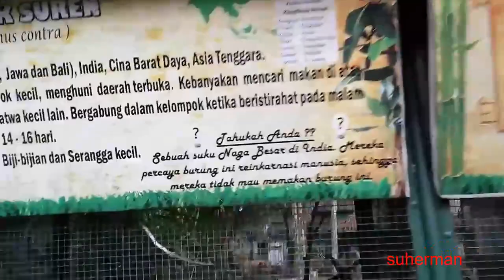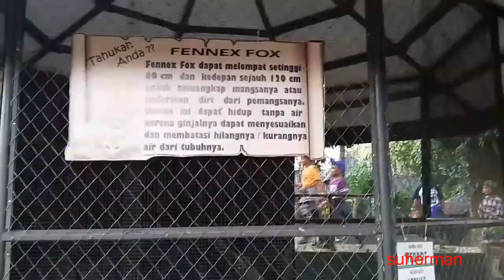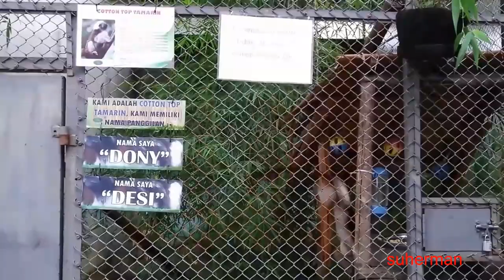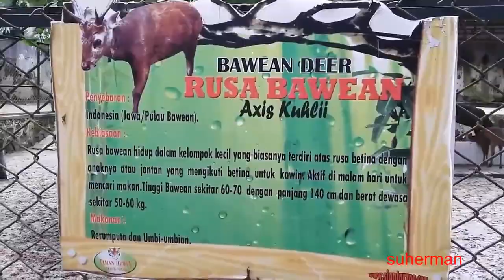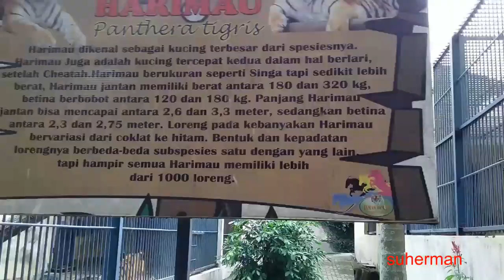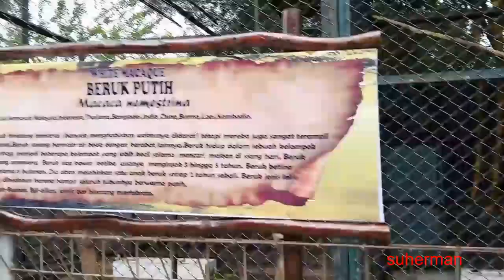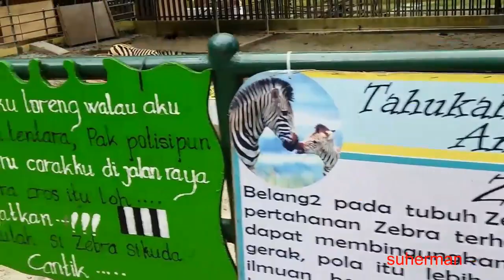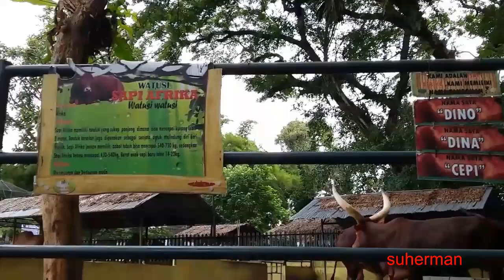WISATA KEBUN BINATANG SIANTAR ZOO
Taman Hewan Pematang Siantar (THPS) atau sebelumnya dikenal juga sebagai Kebun Binatang Siantar dan Kebun Binatang Pematang Siantar, adalah kebun binatang yang terletak di kota Pematangsiantar. Kebun binatang ini resmi dibuka untuk umum pada tanggal 27 November 1936 dengan luas areal sekitar 4.5 hektare. THPS berlokasi di Jl. Kapt. MH. Sitorus No. 10, Kota Pematang Siantar, Provinsi Sumatera Utara. Sampai saat ini THPS masih mempertahankan statusnya sebagai kebun binatang yang terlengkap dan terbaik di wilayah Sumatera Utara. Koleksi satwa dan popularitasnya bahkan mengalahkan Kebun Binatang Medan dengan luas yang berpuluh kali lebih besar daripada THPS dan merupakan kebun binatang terbesar di wilayah Sumatera Utara yang terletak di ibukota provinsi Sumatera Utara, Kota Medan. Meskipun dengan berbagai keterbatasan seperti sempitnya ruang yang tersedia, kurangnya pendanaan serta pemahaman untuk proyek peremajaan eksibisi hewan, namun melalui usaha perawatan hewan yang cukup baik, THPS cukup berhasil dalam menjalankan peranannya sebagai lembaga konservasi serta dapat digolongkan sebagai salah satu kebun binatang yang terbaik di antara kebun binatang yang ada di Indonesia. Taman Hewan Pematangsiantar mengantongi izin berupa Surat Keputusan Menteri Kehutanan dengan Nomor. SK.84/Menhut-II/2007 yang dikeluarkan pada tanggal 15 Maret 2007